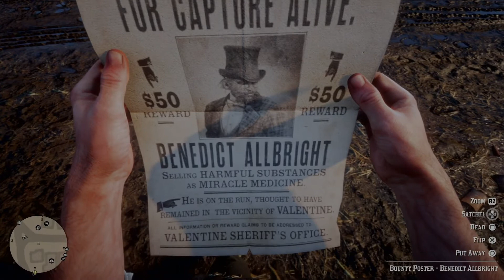Red dead redemption : Gameplay walktrough part 4